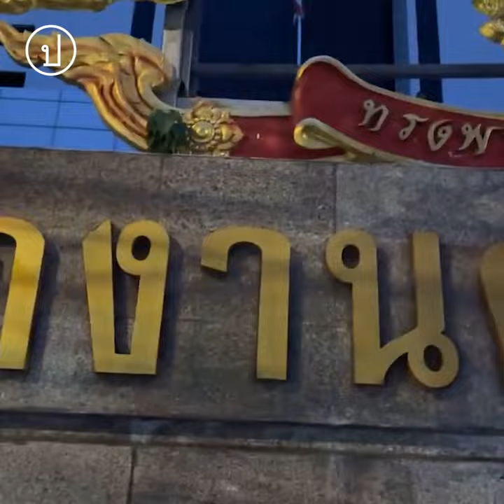ศปปส. บุกหาบัสบาสหน้าศาลอาญา | 15 ต.ค. 66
15 ต.ค. 66 ช่วงเย็น เวลาประมาณ 18.10 น. หน้าศาลอาญา ถ.รัชดาภิเษก กลุ่มมวลชน ศปปส. นำโดย อานนท์ กลิ่นแก้ว กับพวกประมาณ 5 คนบุกมาแสดงความไม่พอใจที่ "บัสบาส” มงคล ถิระโคตร พ่อค้า ขายของออนไลน์จาก จ.เชียงราย ซึ่งเดินทางมาแสดงออกทางการเมือง ปักหลักพักค้างที่หน้าศาลอาญา เรียกร้องปล่อยนักโทษทางความคิด
โดยในช่วงเย็นวันนี้ (15 ต.ค.) เนื่องจาก "บัสบาส" พบว่าของใช้ที่นำมาด้วยสูญหาย ได้แก่ สัมภาระติดตัวและเงินสดจำนวน 5,000 บาทของเขาหายไป ในช่วงเวลาประมาณ 17.20 น. เขาจึงทำการปีนป้ายสำนักงานศาลยุติธรรมเพื่อประท้วง โดยใกล้ป้ายสำนักงานฯ มีภาพพระบรมฉายาลักษณ์รัชกาลที่ 10 โดยในเวลาต่อมาพบว่าผู้นำไปคือเจ้าหน้าที่เทศกิจ เนื่องจากคิดว่ามงคลเป็นบุคคลเร่ร่อน อย่างไรก็ตามมงคลยังไม่ได้รับเงินจำนวน 5,000 บาทคืน จึงยังคงไม่ลงจากรั้วศาล
ทำให้ต่อมากลุ่ม ศปปส. ประมาณ 5 คน ขับรถเก๋งวีออส สีบรอนซ์เทา มาที่หน้าศาลอาญา โดยขับวนดูที่ชุมนุม 1 รอบ ก่อนจอดรถแล้ววิ่งฮือเข้าหา พร้อมปาสิ่งของใส่ "บัสบาส" โดยเจ้าหน้าที่ตำรวจเข้ามาระงับเหตุ ด้าน "อาเล็ก โชคร่มพฤกษ์" ศิลปินคนเสื้อแดงที่มาร่วมกับบัสบาส ได้ขอให้ตำรวจช่วยเหลือ แต่มวลชน ศปปส. วิ่งเข้ามาหาอาเล็กและสั่งให้ทีมงานของอาเล็กเก็บของ โดยภายหลังอาเล็กระบุด้วยว่าถูกชกเข้าที่แก้มซ้าย ส่วนบัสบาสอยู่ด้านในรั้วศาล ยังไม่มีการจับกุม ทั้งนี้มีตำรวจในและนอกเครื่องแบบ 5 นายคอยระงับเหตุ ส่วนด้านในศาลมีเจ้าหน้าที่ตำรวจอีกจำนวนหนึ่ง
ผู้สื่อข่าวรายงานเพิ่มเติมด้วยว่า มวลชน ศปปส. แสดงความไม่พอใจที่เห็นสื่อมวลชนบันทึกภาพ โดยเดินเข้ามาขับไล่ มีมวลชนบางรายถือท่อนโลหะให้เห็นอีกด้วย นอกจากนี้ยังไปข่มขู่และทำร้ายสื่ออิสระ เช่น ลุงดร โดนมวลชน ศปปส. ราดน้ำใส่กล้องโทรศัพท์ และแย่งโทรศัพท์ โดยพยายามจะทำร้ายลุงดอนอีกด้วย จนเจ้าหน้าที่ตำรวจได้พยายามเข้ามาแยกทั้งสองฝ่ายออกไป ด้านอานนท์ ศปปส. ยังได้กล่าวว่า ตัวเองได้ติดต่อผู้กำกับของสถานีตำรวจเป็นที่เรียบร้อยแล้ว ระหว่างนี้มงคลจึงได้เข้าไปหลบภายในบริเวณศาลกับเจ้าหน้าที่ตำรวจเพื่อความปลอดภัย ในเพจ iLaw ระบุด้วยว่า ภายหลังได้มีการสอบถามเจ้าหน้าที่ถึงวิธีการดำเนินคดีกับผู้ก่อเหตุครั้งนี้ เจ้าหน้าที่ตำรวจตอบเพียงว่าต้องให้มงคลในฐานะผู้เสียหายไปแจ้งร้องทุกข์กับสถานีตำรวจนครบาลพหลโยธินด้วยตัวเอง